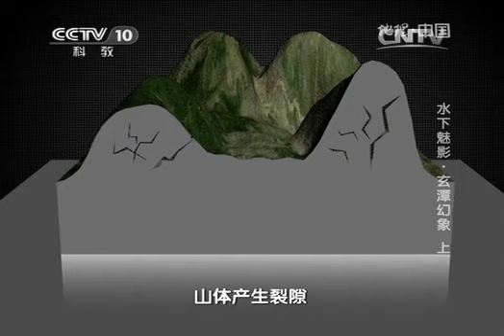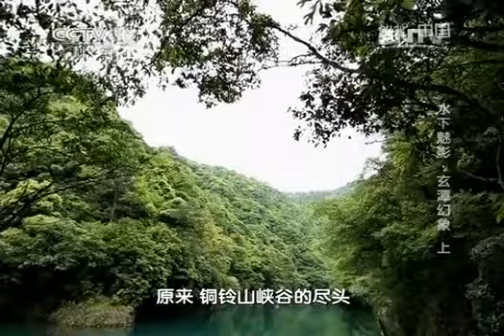20140829 地理中国 水下魅影-玄潭幻象（上）